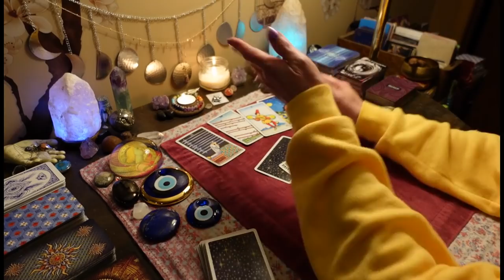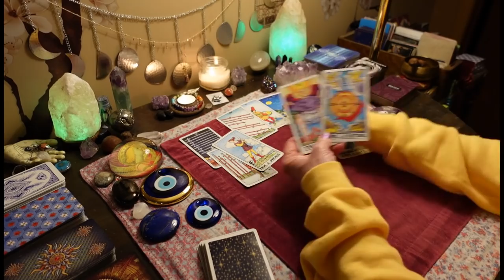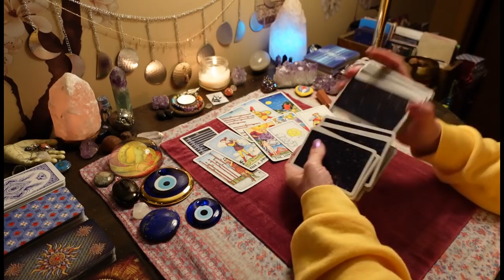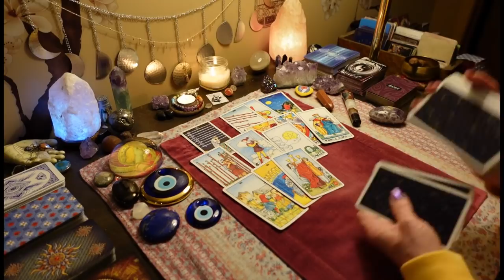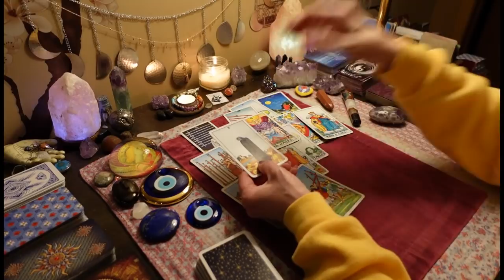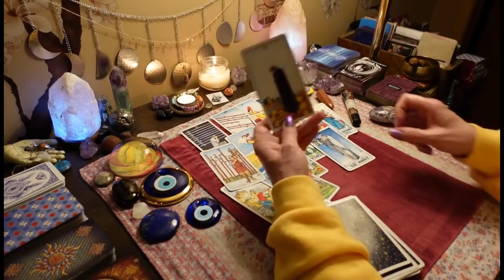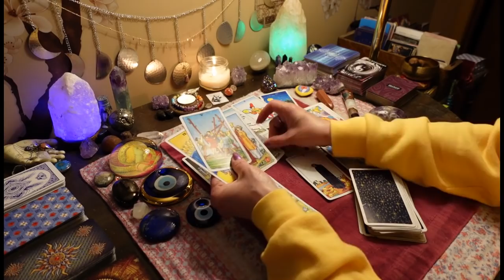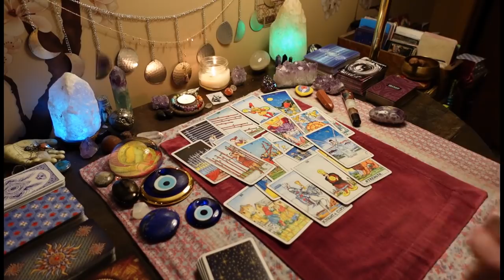The Games They Played Cost Them Everything. Can't Shake This Connection. COLLECTIVE